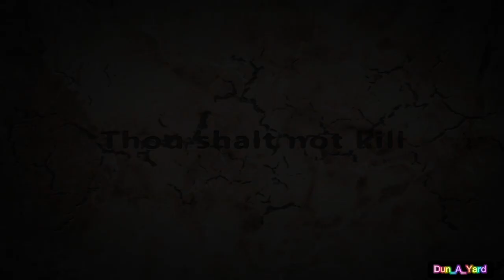PRAYER FOR BLESSING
Pray along with Cindy Trimm how to get your blessing

Motivational Speech, Prayer, Bible
Study and more.

Please click the link below to my channel.

Dun_A_Yard YouTube Channel created this video for guidance and  help with prayer.
This content is for Teaching, Educational and inspiring purposes.